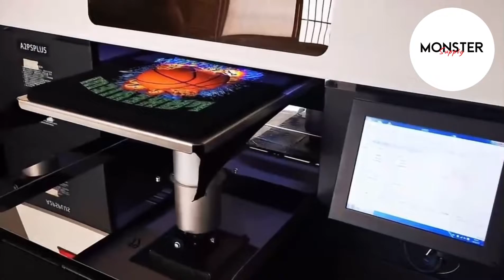A2 DTG Printer With Epson i3200 Heads